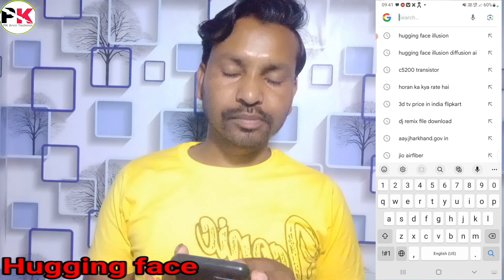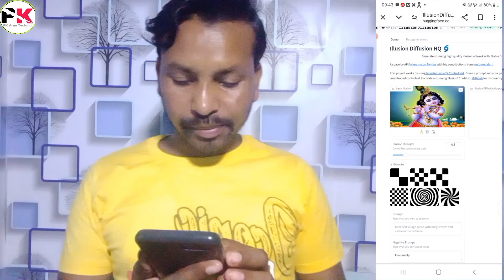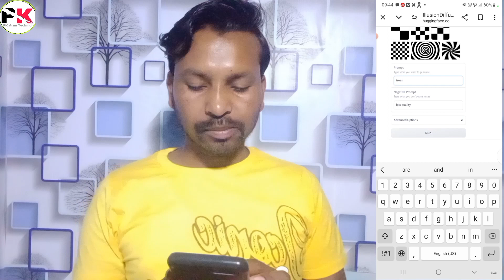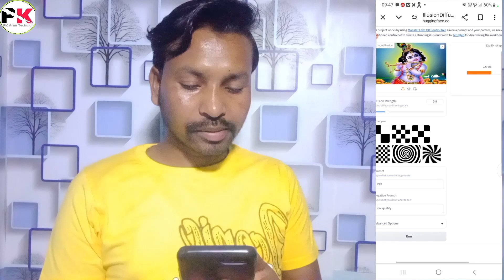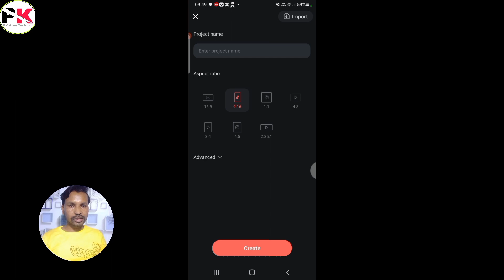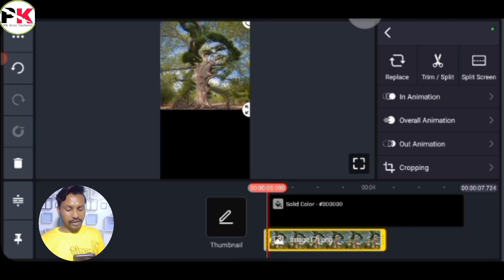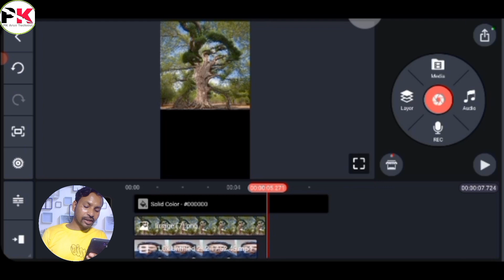🔥जल्दी से इस Category पर काम करना शुरू कर दो - 100% Channel Monetize🤑 | Youtube Shorts Channel Idea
youtube short channel ideas
short youtube channel ideas
short video ideas
top 10 faceless youtube channel ideas 2024
channel ideas
2024 channel ideas
YOUTUBE METHOD